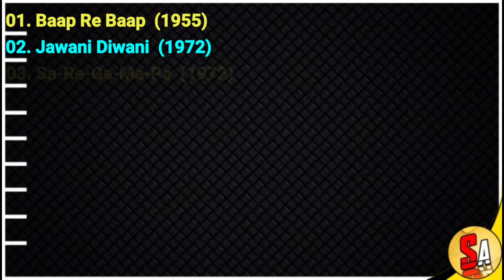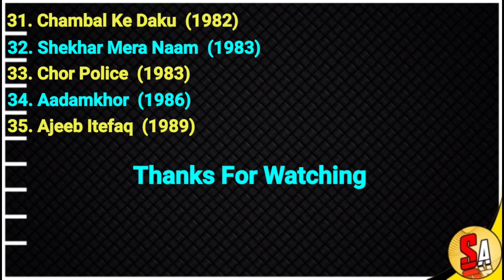Nazneen | Bollywood Hindi Films Actress | All Movies List